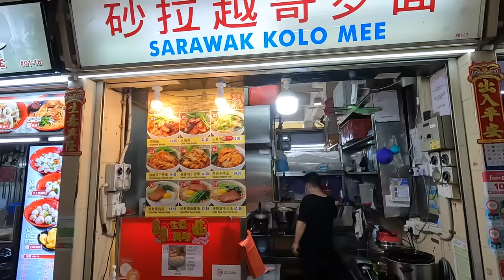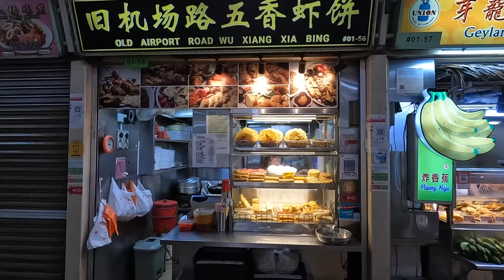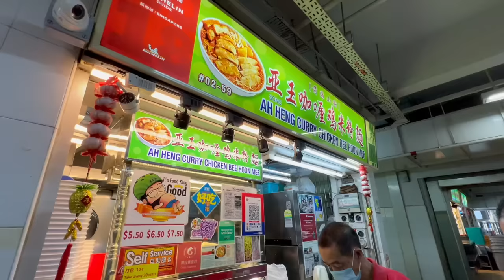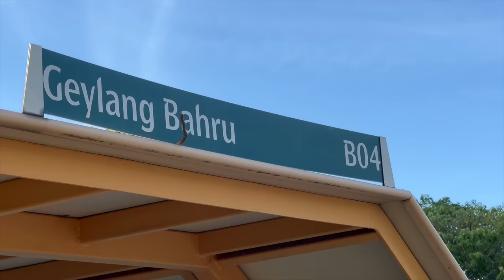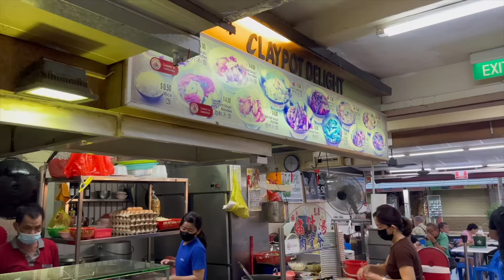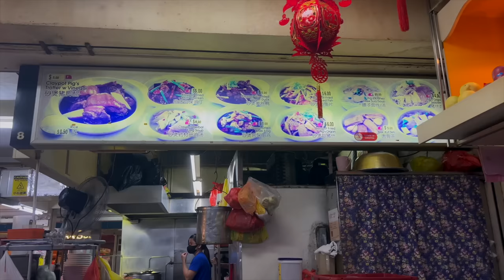SINGAPORE'S Unique STREET FOOD Culture! (What are Hawker Centres?!) 🇸🇬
Get matched with a therapist who will listen and help.

Food in Singapore is incredible. It is as varied as its population, with influences from all over the world, and it could rival any cuisine on earth. Street Food is Singapore is different to most of South East Asia, as the vendors you may expect to see in carts at the sides of the roads are actually located inside 'Hawker Centres'. Hawker Centres are a uniquely Singaporean tradition. Essentially they are giant warehouses full of vendors selling every type of food you could imagine. They can be found in every neighbourhood of Singapore and provide an incredible opportunity to try 5, 6, even 10 different cuisines of under one roof!

In this video we explore some of Singapore's best street food dishes from some of its most famous & popular Hawker Centres, join us! 🇸🇬